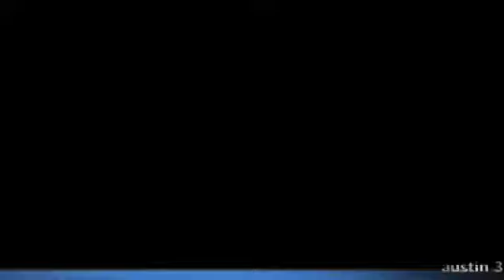SFC 2010 Mitchell